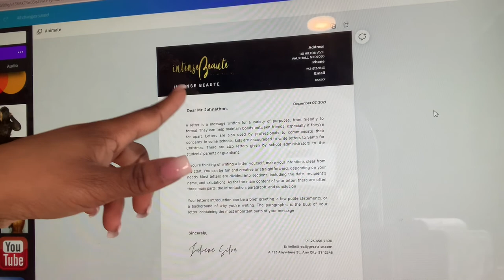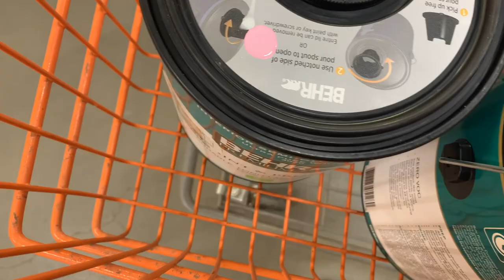How to open a retail store| 90 days to grand opening pt 2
Hey you guys! Atiyah Here! I am the CEO of @intensebeaute and founder of @abossacademy!

I'm so excited that my business finally has its first showroom and I am vlogging the entire experience; all the way to the grand opening. I will be opening in the next 90 DAY! So if you want to learn how the process is done follow my 90 Days to Grand Opening Series! Here is part 1!